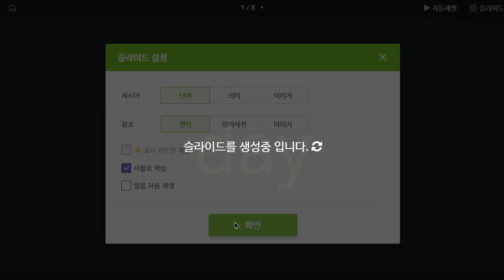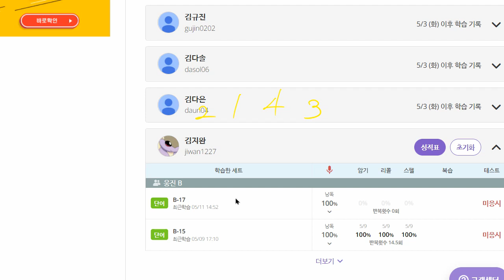김지완 2022 05 11 파닉스 성취도 70